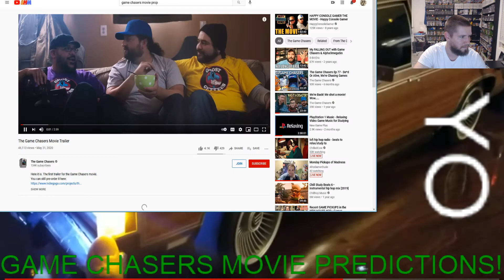The Game Chasers Movie Predictions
I use my huge brain to tell you exactly what this movie is about. Billy is going to think I stole the script!

BONUS PREDICTION: 2 fart jokes, 1 dick joke, 1 your mom joke